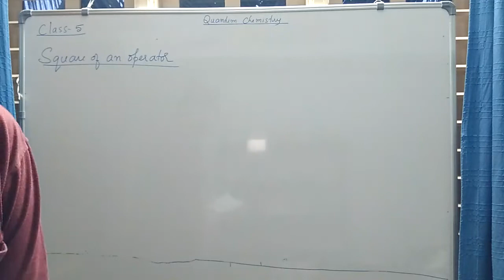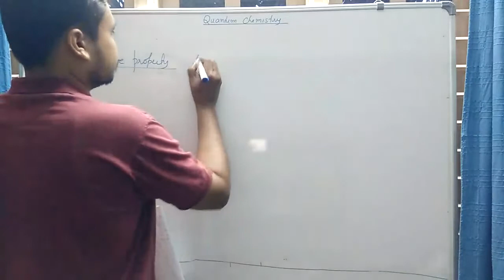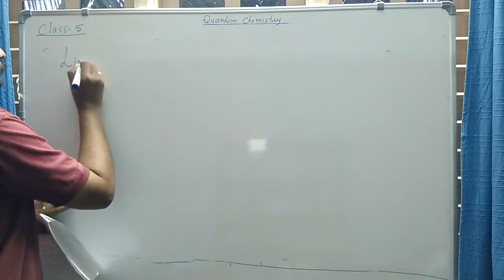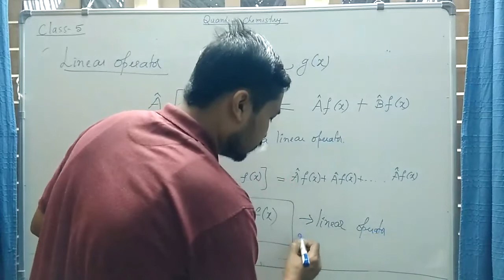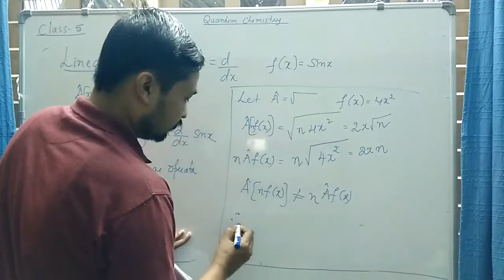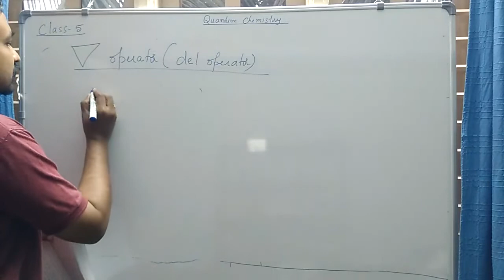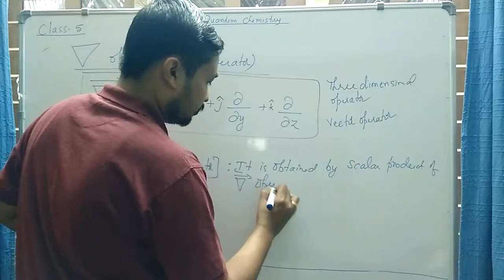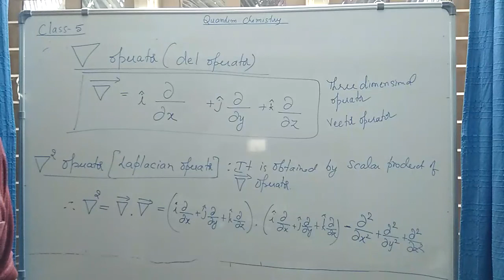Quantum Chemistry -5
Fifth semester B. Sc. Class

Dear students,  there is a little error in this lecture when I defined linear operator. A linear operator is the one satisfying condition
A[f(x)+g(x)] = Af(x)+Ag(x)
But, by mistake I had written as
A[f(x)+g(x)] = Af(x)+Bg(x)
Please correct it when reading